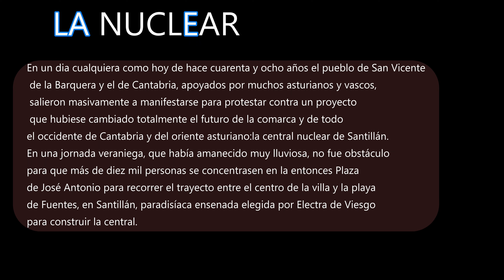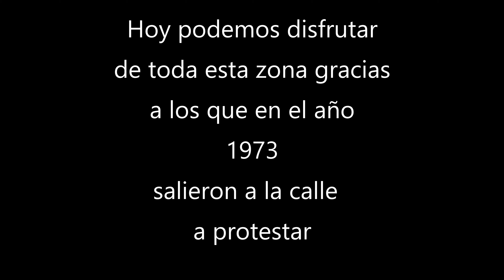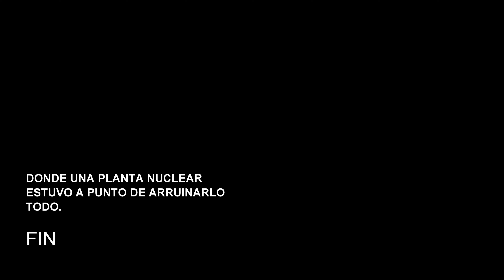PORQUE LA LLAMAN LA NUCLEAR? PLAYAS 🌞SALVAJES EN CANTABRIA- SENDEROS POR EL CANTABRICO BTT. 🚵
El 18 de abril de 1973, en las páginas del diario ABC, apareció una noticia que llevaba como titular lo siguiente: “Una central nuclear de cuatro unidades será construida en la costa santanderina. Tendrá una potencia total de cuatro millones de kilovatios y en ella se invertirán ochenta mil millones de pesetas”. Lo que sigue es un relato de los planes que Electra de Viesgo había diseñado para llevarla a cabo.La noticia mencionaba también que las obras se iniciarían en año y medio (finales de 1974) con la previsión de finalizarlas en 1980.Sin embargo todos estos planes, pese a que Electra de Viesgo compró fincas e inició movimientos de tierras en la ensenada de Las Fuentes, quedaron en nada debido a la alarma y a la presión sociopolítica que a lo largo de los siguientes años se suscitó.En agosto de 1977 se produjo en San Vicente de la Barquera una multitudinaria marcha contra los planes de la empresa Electra de Viesgo para construir una central nuclear en el término municipal.